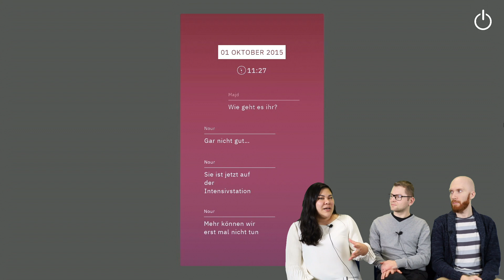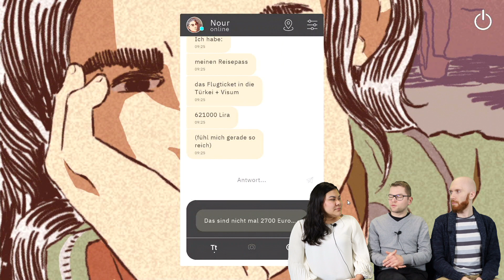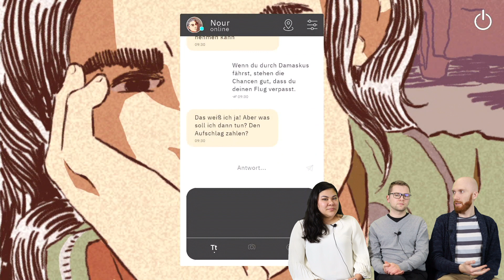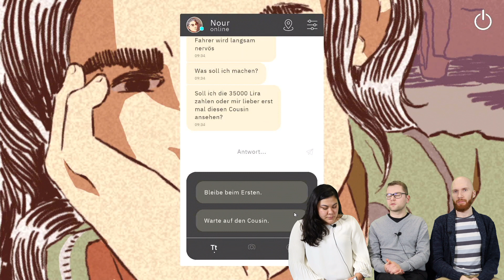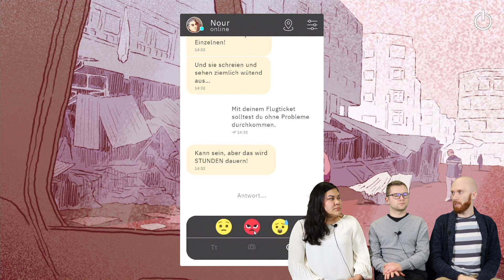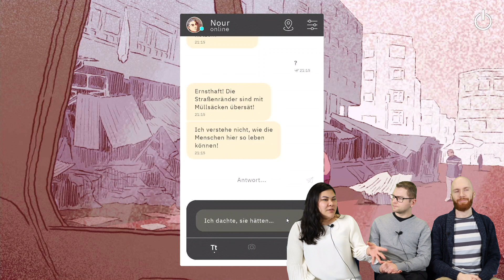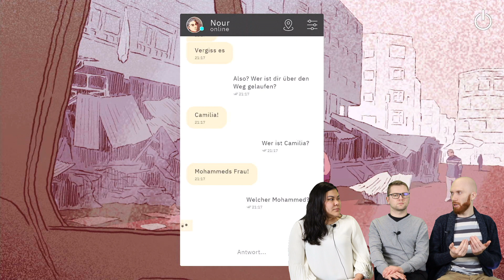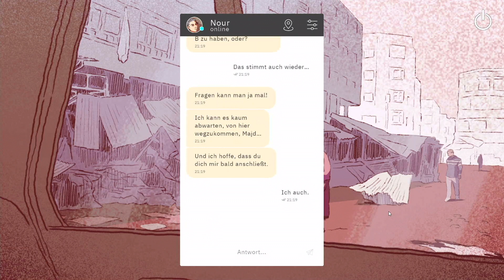ZfdC - Computerspiele für den Unterricht - Bury Me, My Love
Computerspiele für den Unterricht
Bury Me, My Love (2017).  The Pixel Hunt. Arte Interactive.

Empfohlen im Fach: Ethik, Religion, Gemeinschaftskunde

Diskutanten: Maja Römer, Janek Stechel, Jaron Müller